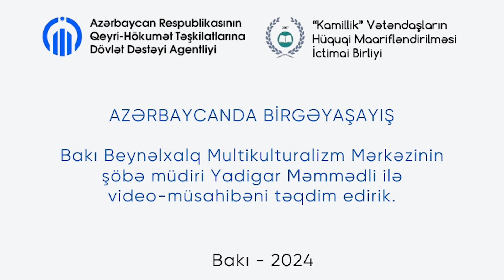MİLLİ İCMALARIN EHTİYACLARINI ÖYRƏNİR, DƏSTƏK OLURUQ... – YADİGAR MƏMMƏDLİ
“Kamillik Vətəndaşların Hüquqi Maarifləndirilməsi” İctimai Birliyinin  QHT-lərə Dövlət Dəstəyi Agentliyinin yardımı ilə həyata keçirdiyi “Azərbaycanda birgəyaşayış: Azsaylı xalqların sosial-mədəni dəyərlərinin təbliği istiqamətində tədbirlərin təşkili” layihəsi çərçivəsində “Azərbaycanda birgəyaşayış” adlı sonuncu video-müsahibəmiz dövlətin ölkədə yaşayan milli azlıqlara, ümumilikdə multikultural subyektlərə dəstəyinin müzakirəsinə həsr olunub.

Müsahibimiz Bakı Beynəlxalq Multikulturalizm Mərkəzinin (BBMM) şöbə müdiri Yadigar Məmmədli olub.